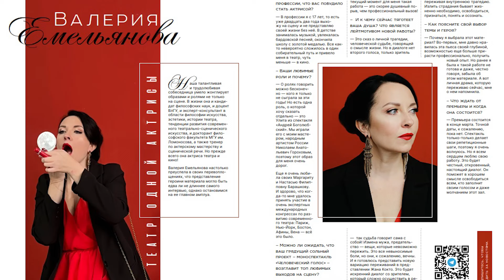Вечер во Владимире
"Это та история, которая мне как женщине очень близка". Актриса театра и кино Валерия ЕМЕЛЬЯНОВА поделилась творческими планами по постановке моноспектакля.